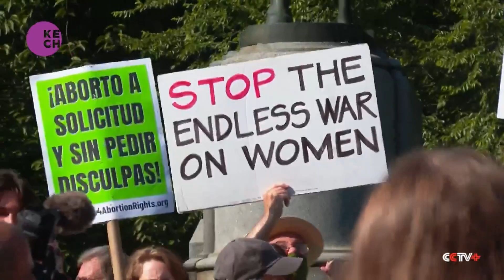New Yorkers take to street to protest Supreme Court's ruling on abortion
Just hours after the U.S. Supreme Court ruled to overturn Roe V. Wade decision, thousands gathered in New York City to voice their fears and anger over the historic decision to eliminate the constitutional right to an abortion. The protesters and the UN women have said they are committed to winning the rights back.